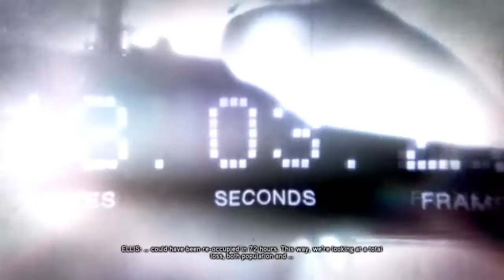[PROTOTYPE2] let's play part 23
let's get get some [prototype2] on!!!